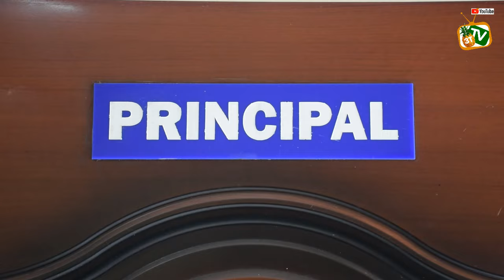Valarie Njeri, the girl filmed selling maize at Njomoko, finally admitted Westridge School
Valarie Njeri came into the limelight after her plight was aired in a viral video shared on social media selling maize at the Njomoko footbridge in Thika.
 Social Media influencer Karangu Muraya took up her case and with the help well-wishers and the Westridge School management, the girl was admitted to the school